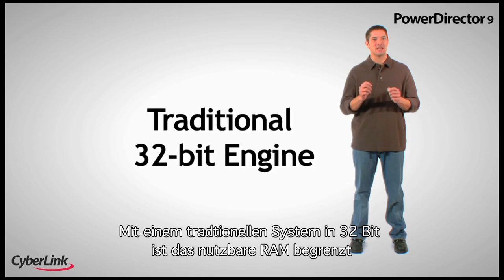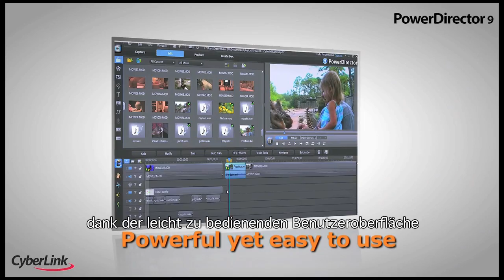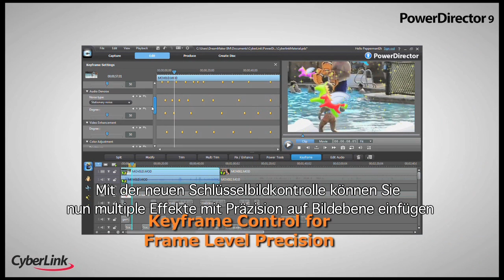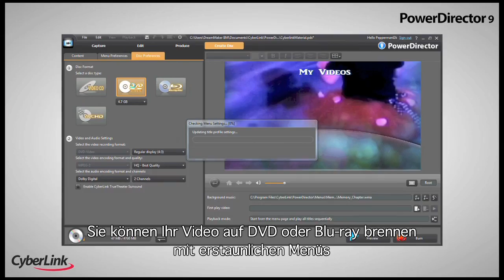PowerDirector 9 -- Eine Revolution in der Videobearbeitung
Mit TrueVelocity ist PowerDirector 9 die welterste Bearbeitungssoftware mit nativen 64 Bit für Hobbynutzer. PowerDirector 9 ermöglicht Ihnen Videoproduktionen mit erhöhter Geschwindigkeit. Mit Tools für Ausbesserungen und Kreativität sieht Ihr Video besser aus als je zuvor.